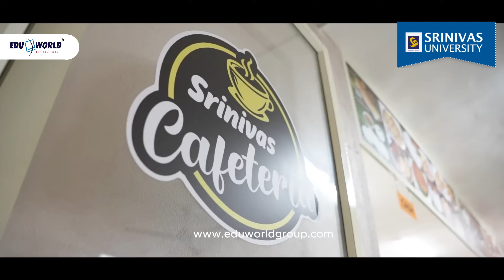Study BCA At Srinivas University Mangalore | Artificial Intelligence, Cyber Security & More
Srinivas University, Mangalore is a prestigious institution offering a wide array of undergraduate and postgraduate programs across various fields. The university is renowned for its innovative education, modern infrastructure, and industry-focused curriculum, equipping students—including a growing number of Malayali students—with the skills and knowledge needed to succeed in today’s fast-evolving world.

Some of the specialized BCA programs offered include:

BCA in Robotics, Artificial Intelligence & Virtual Reality
BCA in Cloud Computing, Ethical Hacking & Cyber Security
BCA in Artificial Intelligence, Cloud Computing & DevOps
BCA in Artificial Intelligence, Machine Learning, Robotics & IoT
BCA in Metaverse, Blockchain Technology & Virtual Reality
BCA in Cloud Computing, Cyber Security & Digital Forensics
In addition to these specialized programs, Srinivas University offers students exciting internship opportunities with global tech giants like Amazon Web Services (AWS), Google, and Microsoft. These internships provide valuable hands-on experience, giving students a competitive edge and preparing them for careers in cutting-edge technologies.

With a focus on practical learning, research, and global exposure, Srinivas University is dedicated to shaping the next generation of tech leaders.